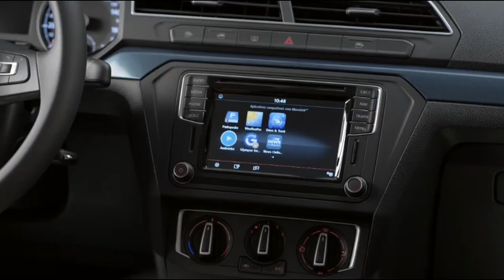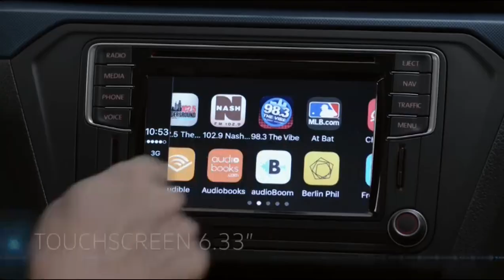Volkswagen Gol e Voyage 2017